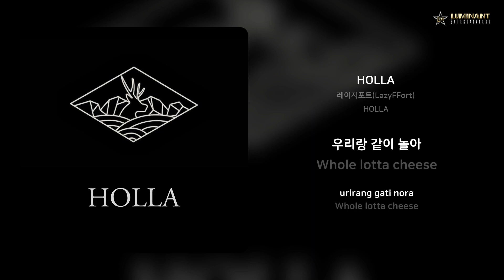레이지포트(LazyFFort) - HOLLA | 가사 (Lyrics)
Artist: 레이지포트(LazyFFort)
Track: HOLLA
Album: HOLLA
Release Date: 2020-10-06